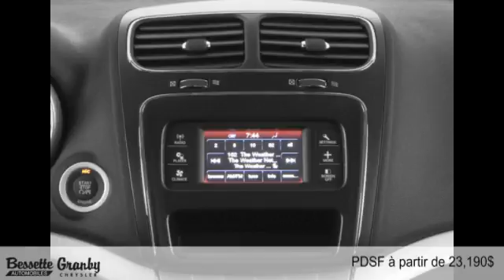Dodge Journey 2015 à Granby et Cowansville (près de Saint-Jean-sur-Richelieu)